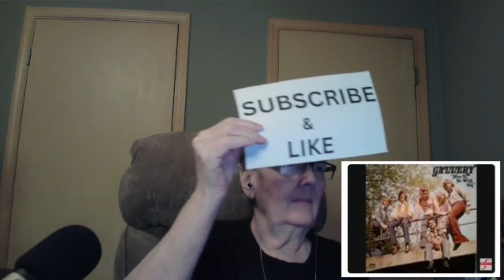It's So Nice To Be With You/Gallery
This song Is upbeat and catchy. he sings about his girlfriend he loves so much they are there for each other in good and bad time. That's worth singing about.